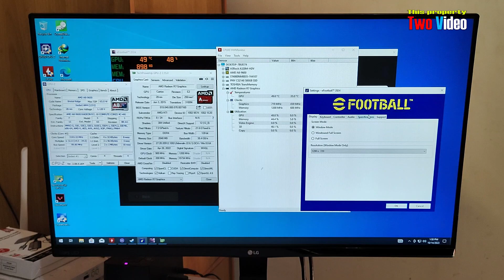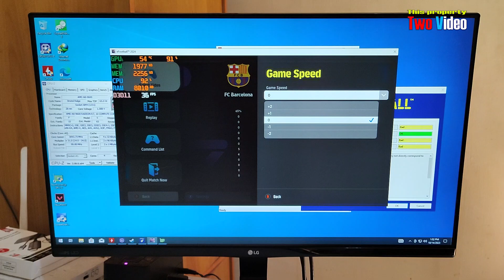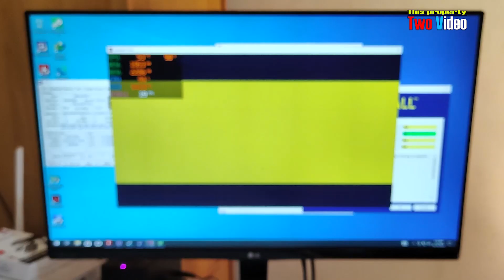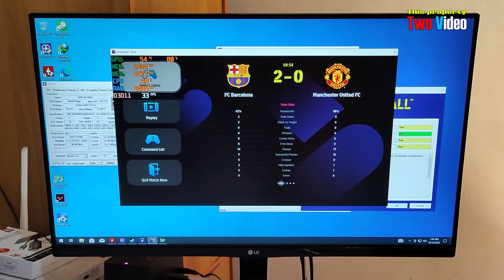A8 9600 PES 2024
My Rig :
* AMD A8 9600
* Asrock A320M-HDV
* 16GB RAM 3200Mhz dual Channel
* VRAM 2GB R7
* Windows 10